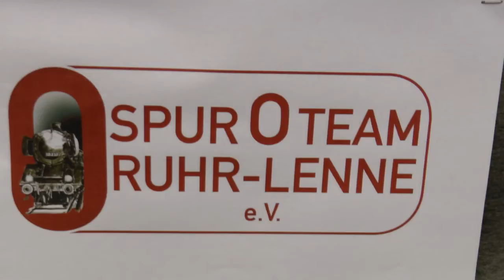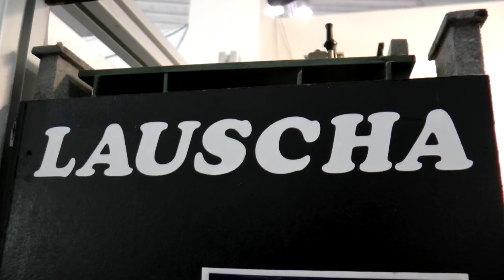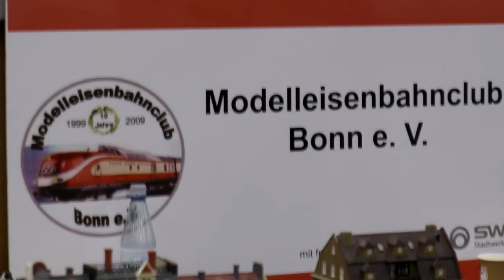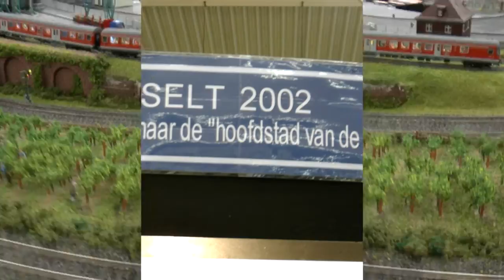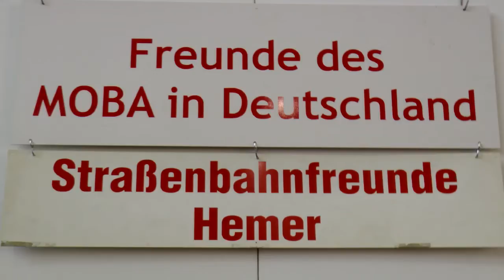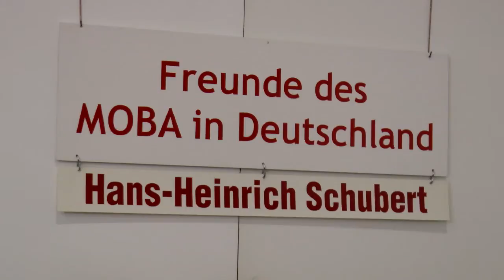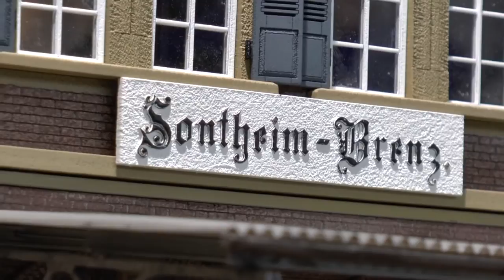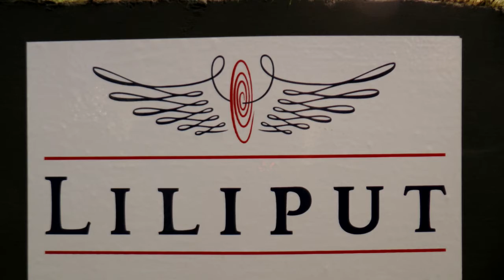Intermodellbau Dortmund - die Modelleisenbahnanlagen 2014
Der Film enthält Bilder von den Modellbahnanlagen auf den Intermodellbau 2014 in Dortmund. Insgesamt 24 Minuten.